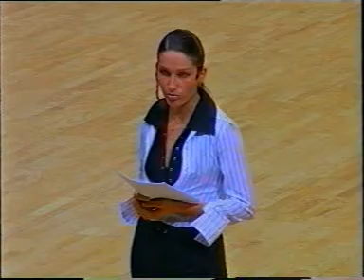Nina Rubstein, IV Dance Congress, Moskau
Latein S Klasse, Führender Russische Psychologin in "Psychologie des Tanzes", Bestseller-Autor  „Was muss Man wissen- um Erster zu sein!", Vortrag am 16. März  auf dem „IV Nationalen Kongress für die Trainer und Wertungsrichter", Moskau 2004